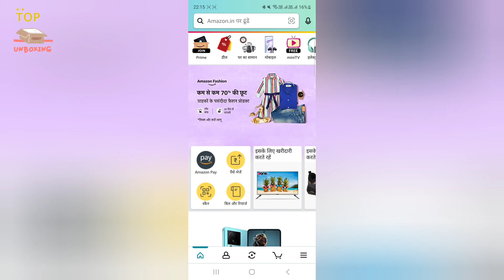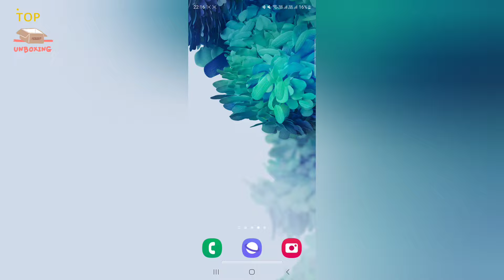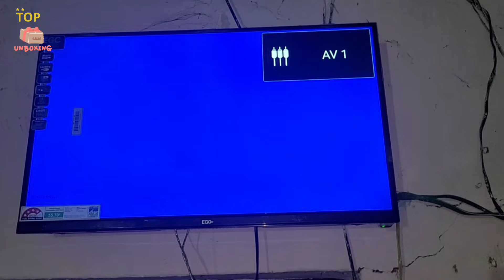EGO Smart LED TV 📺📺 || Android Smart Led Ego tv unboxing & review full video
EGO Smart LED tv 32" Android Smart Led Ego tv unboxing & review full  video
Your queries.

How to Troubleshoot Common Issues with an Ego Smart LED TV 32" Android Smart LED Ego TV
A Step-by-Step Guide to Setting Up an Ego Smart LED TV 32" Android Smart LED Ego TV
When Is the Best Time to Buy an Ego Smart LED TV 32" Android Smart LED Ego TV?
The Ultimate Guide to the Top Features of the Ego Smart LED TV 32" Android Smart LED Ego TV
The Ultimate Guide to Ego Smart LED TVs 32" and Android Smart LED Ego TV
A Comprehensive Guide to the Ego Smart LED TV 32" and Android Smart LED Ego TV
Where Can You Find an Ego Smart LED TV 32" Android Smart LED Ego TV?
What Features Does the Ego Smart LED TV 32" Android Smart LED Ego TV Offer?
Who Can Benefit from an Ego Smart LED TV 32" Android Smart LED Ego TV?
How Does the Ego Smart LED TV 32" Android Smart LED Ego TV Compare to Other Smart TVs?
EGO pci  tv 3600s ki unboxing aaor review full  video
EGO Smart LED tv 32" Android Smart Led Ego tv
EGO LED TV 24inch Full Hd Unboxing.
Ego LG led smart tv review and unboxing

Keywords.
smart tv
32 inch smart tv
best 32 inch smart tv
ego smart tv
best 32 inch smart tv under 15000
ego smart tv 32 inch
ego smart tv 32 inch price
ego 32 inch smart led tv
ego android tv 32 inch
best 32 inch smart tv india
mi led smart tv 4a 32 inch unboxing
mi tv 32
ego led tv 32 inch led tv installation
ego smart tv 2021
oneplus smart tv
smart tv new video
best os in smart tv